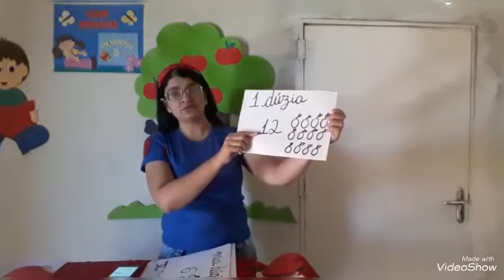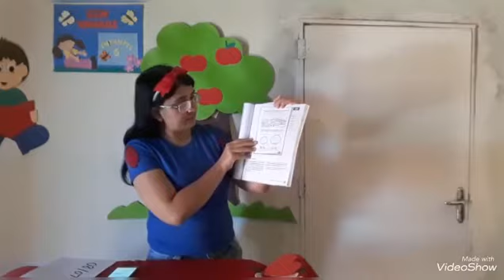Vídeo Aula Infantil V 08/07/2020